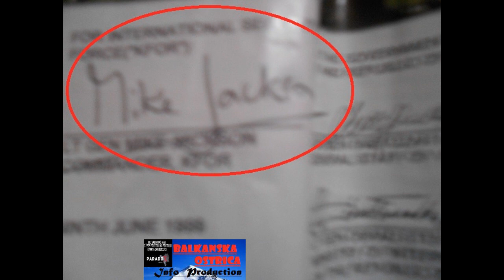OVO JE DOKAZ DA NISMO KAPITULIRALI - Nećete verovati šta piše u tajnom dokumentu SAD ,,Koreni"!?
Neka se glas naroda ponovo čuje! Prijavi se za praćenje i pridruži se borbi za očuvanje mira i zdrave svesti!